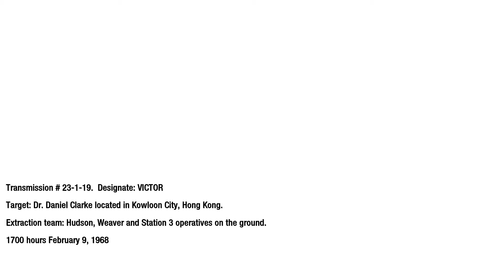Call of Duty: Black Ops Walkthrough Part 6 - Commentary Playthrough (PC)